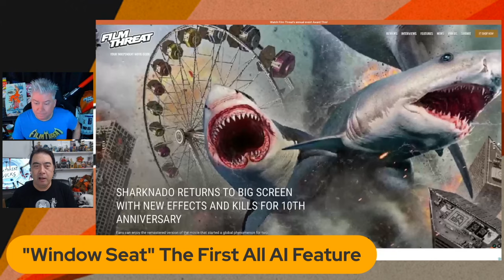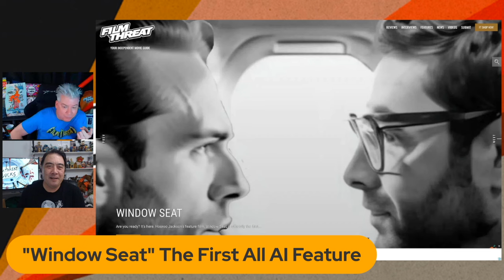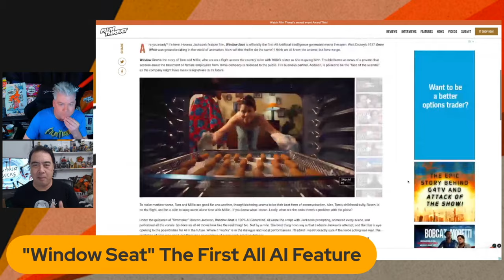ALAN'S CORNER: FIRST ALL A.I. FEATURE "WINDOW SEAT" | Film Threat Reviews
Today on “Alan’s Corner,” Alan Ng reviews the very first movie entirely made by A.I., "Window Seat."

Produced by Chris Gore, Alan Ng, Glenn Brown, Ms Piccoffee and Ryan O'Donnell